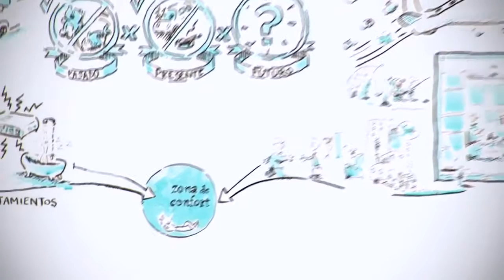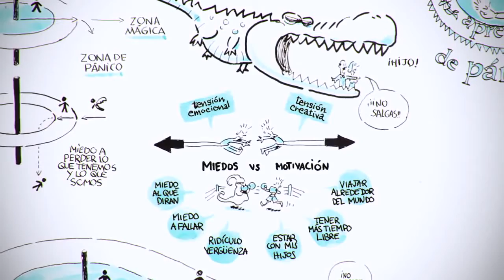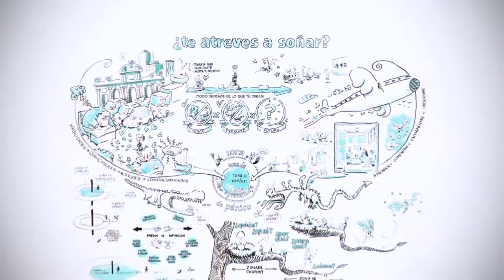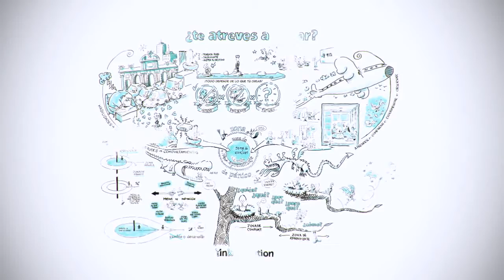Te atreves a soñar - Zona de Confort